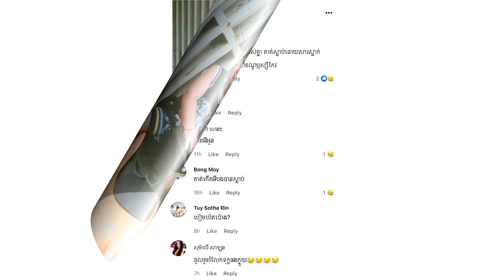អាសូរ​ខ្លាំង​ណាស់​ ទេីប​តែ​អាយុ​ ២ខួប​ ​ បែរជា​ក្មេង​ប្រុស​រូប​នេះ​ត្រូវ​​ស្លា.ប់ ព្រោះប៉េងប៉ោង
សូមអធ្យាស្រ័យ

ចំពោះការមិនបានតប ខំមិនបានគ្រប់គ្នា

Ms Socheata